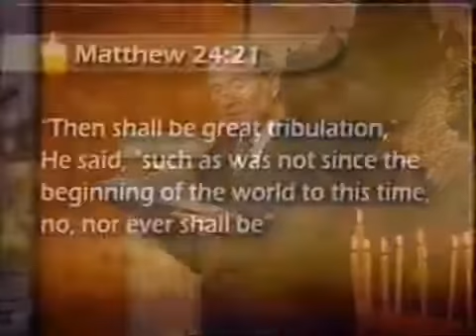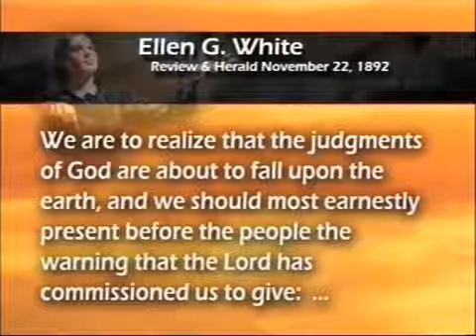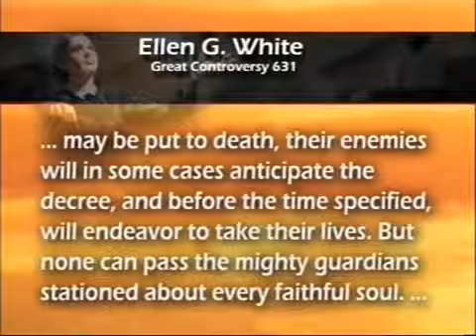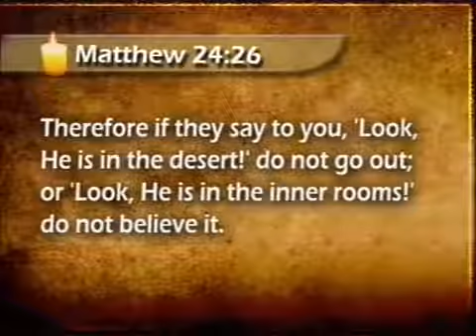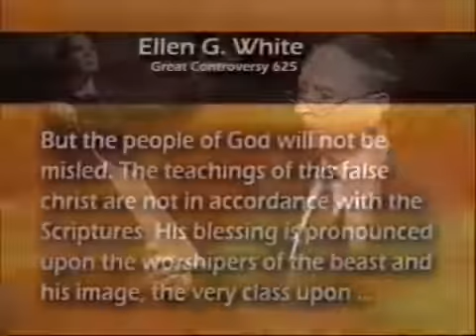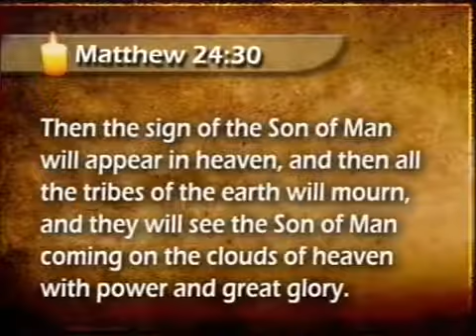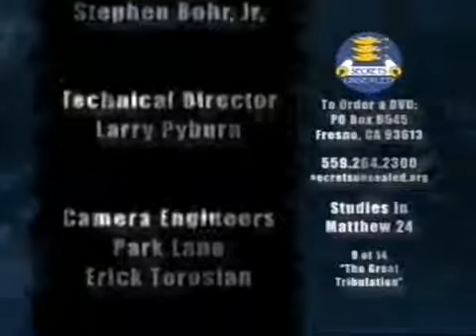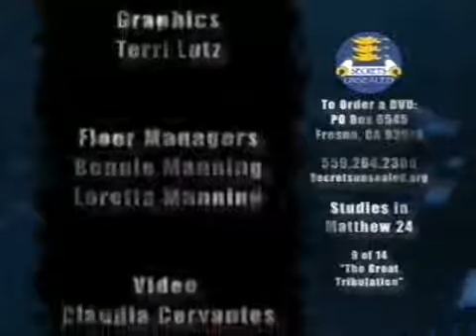Stephen Bohr - 9 The Great Tribulation Matthew 24 - Prophecy of Jesus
9 The Great Tribulation Matthew 24 - Prophecy of Jesus - Pastor Stephen Bohr 360p

Stephen Bohr takes us on a journey through Matthew 24, where Christ explains what will happen at the end of the world.

Matthew 24 Bible prophecy seminar. The signs of the end. When ye therefore shall see the abomination of desolation, spoken of by Daniel the prophet, stand in the holy place, (whoso readeth, let him understand:) then let them which be in Judaea flee into the mountains. Matthew 24:15, 16. Mar 180.1 The time is not far distant, when, like the early disciples, we shall be forced to seek a refuge in desolate and solitary places. As the siege of Jerusalem by the Roman armies was the signal for flight to the Judean Christians, so the assumption of power on the part of our nation [the United States] in the decree enforcing the papal sabbath will be a warning to us. It will then be time to leave the large cities, preparatory to leaving the smaller ones for retired homes in secluded places among the mountains. Mar 180.2